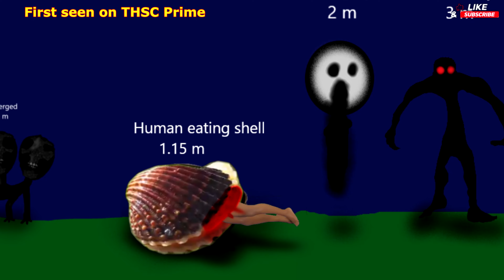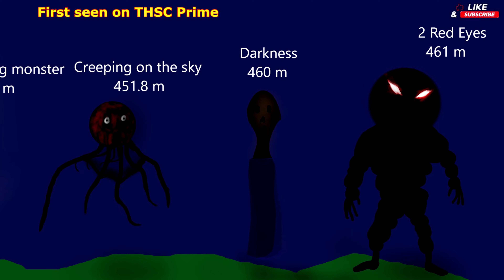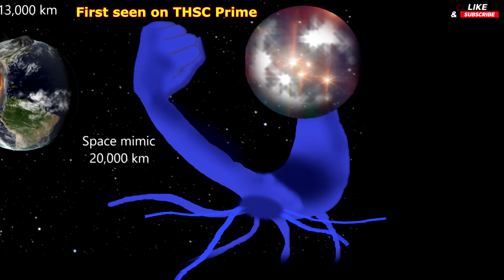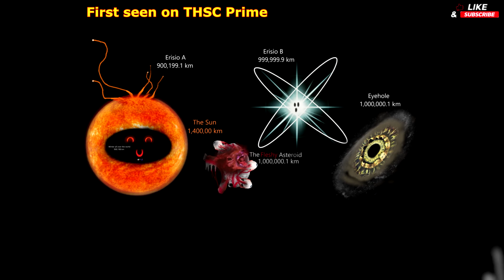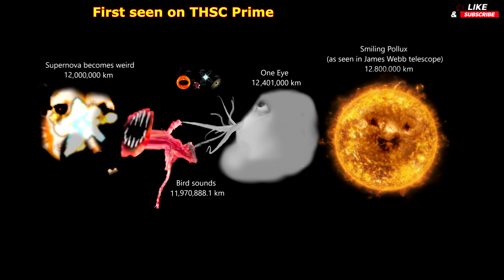Trevor Henderson Alternate Universe Giants Size Comparison (Fan Made Sketch 9) - INSANELY EPIC!! -4K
Hi guys! Wow just wow!!! I'm happy to tell you I'm done with Part 9 of the Alternate Universe Giants. As always, there are tons of surprises in this video so please stick around from the start up to the end of the video. It is one of my drawing board sketches of my fan-made giants inspired from the Trevor Henderson mythos but this time, most of them are ANIMATED. What's great is that this video is also released in 4K so you may enjoy watching it on your BIG TV! I wish I could made the video even longer but I do not want to wait further!

Please credit the artists and link to this song.